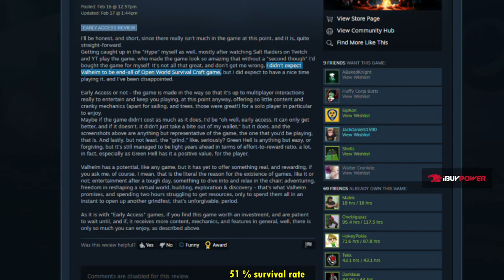grimmmz best moments 07